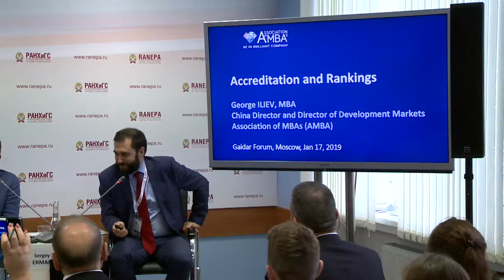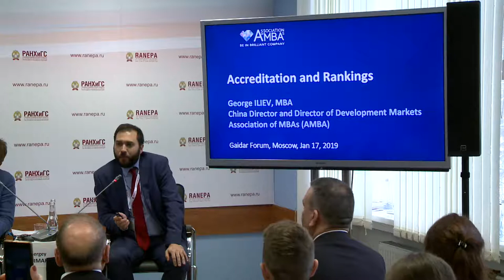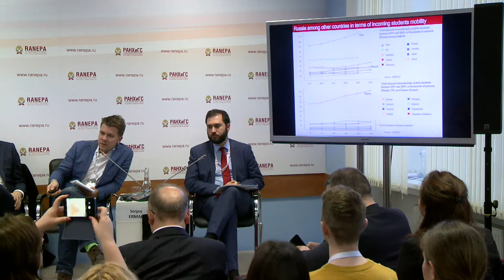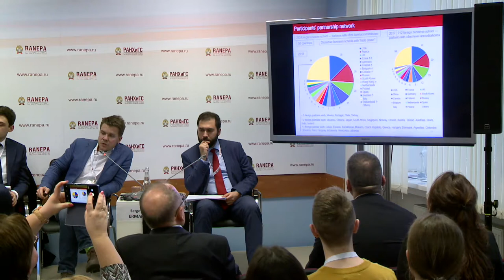The Gaidar Forum 2019. RATINGS WAR: HOW TO CREATE CRITERIA THAT MEET BUSINESS DEMANDS?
Expert Discussion

Over the past decade, there has appeared a paradoxical situation concerning the ratings of programs and schools the focus on financial aspects (salaries of graduates), belittling other objective indicators and subjective evaluations of experts - all it reduces the credibility of ratings. The quest for accreditation and high ranking positions impedes the business schools’ ultimate goal – a constant upgrading of educational programs and their orientation to the real needs of the market. Some business school associations propose new approaches to the evaluation of business education quality. A remarkable example is CEEMAN’s recently published Manifest

Moderators:

    Sergey Myasoedov, Vice-Rector, Dean of the Institute of Business Studies, RANEPA
    Danica Purg, President, CEEMAN

Participants:

    Sergey Ermak, Deputy Director, Expert RA
    Georgy Iliev, Director for Developing Markets, Director for China, AMBA
    Andrew Jack, Head of the Financial Times Rankings Department (online)
    Veronica Kotsoeva, Professor, RANEPA
    Marco de Novellis, Journalist, Editor, Business Cause
    Yury Tazov, Director, MBA.SU